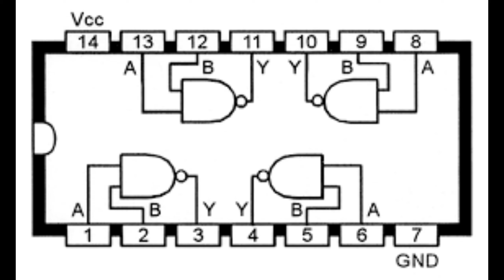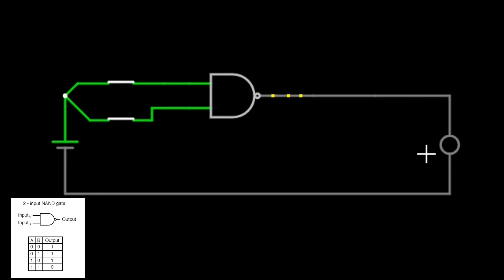NAND GATE|| LOGIC GATE || PRACTICAL LOGIC GATES TELUGU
AIM
1. To conduct various experiments using various digital Ic's.
2. To verify the Truth Tables of different logic gates.

INTRODUCTION

With the advent of digital integrated circuits it became necessary and essential to get familiarization and hands-on experience in using the IC's. Although there are innumerable variety of existing logic circuits, efforts have been made to include all types of gates, flip- flops,counters, shift registers,adders,comparators,monostable multivibrators etc in the space available on the FT 1001 trainers. Other essential accessories like +5v DC power supply. Mono Pulse Generator, low speed clocks @ 1Hz and 10Hz, logic inputs and logic status outputs are provided which make the trainer a self sufficient unit to test the ICs on the trainer. The FT 1001 trainer is an indispensable tool to train the students and learners on basic principles of digital electronics. The IC details are screen printed on the main PCB for clear understanding of the inputs and outputs.

Each experiment is conceived such that step by step operations and output observation are made easy. Further, the manufactures data sheet on each IC is also included so that interpretation of the manufactures data is also exercised. The power supply Vcc(5v) and ground (Ov) are pre wired to all the ICs (and indicated on the printed legend) so that the ICs may not get damaged by connecting the supply to wrong pins. All the ICs are provided in the sockets so that replacement of the ICS In the eventuality of burn-out is very easy. Sufficient care should be exercised while inserting the ICs in the sockets to avoid pins being bent or broken.

DIGITAL IC DEMONSTRATOR is provided with Gates, Flip-flops, Shift

Registers, Counters etc with logic input switches, logic output status indicators, built-in 1Hz & 10Hz clock generators, Mono pulse generator and 7-segment decoder system.

DIGITAL IC DEMONSTRATOR consists of the following functional blocks